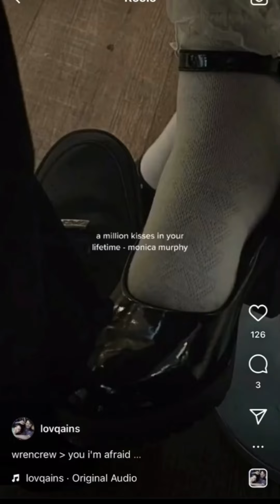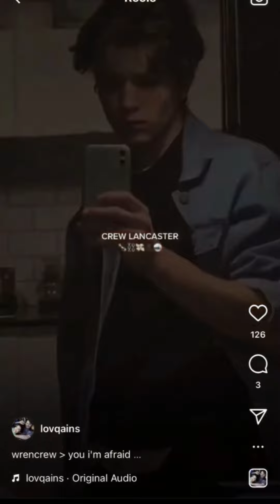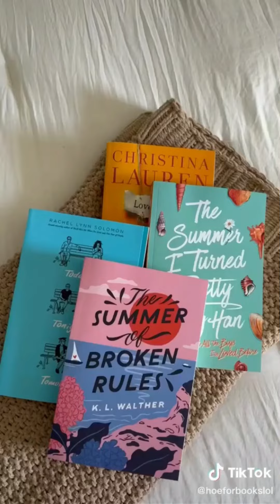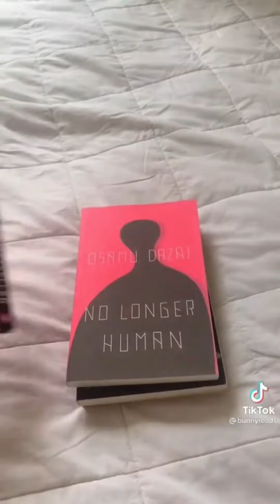booktok compilation #43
“I'm oxygen and he's dying to breathe.”
― Tahereh Mafi, Shatter Me